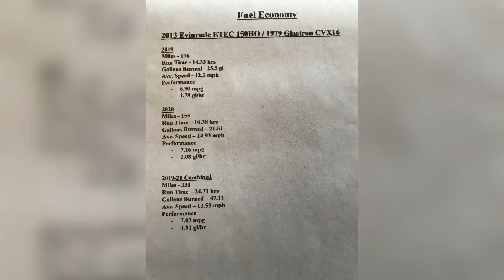Evinrude ETEC 150ho, Glastron CVX16 - 2020 Fuel Burn Report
Fuel efficiency report for 2020.  Showing miles run, gallons burned, and total run time.  We then churned out mpg and gph and then combined 2019 with 2020.

Motor - 418 lbs.
Boat ~ 750 lbs
Gear+gas+oil ~ 120lbs
Me ~ 200 lbs

Total ~ 1488 lbs